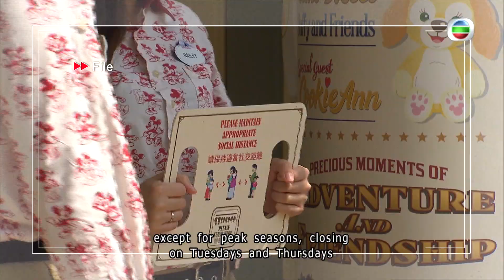TVB News | 21 Dec 2022 | Theme park welcomes removal of capacity cap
The 85% capacity cap for theme parks will be removed on Thursday.